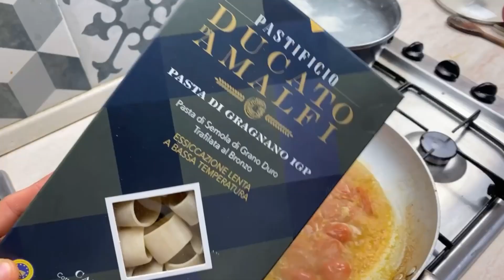AVEVO SOLO 5 GAMBERONI, ECCO COME LI HO USATI! - CUCINANDOMELAGODO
ciao a tutti ecco il procedimento per realizzare questo piatto:

INGREDIENTI:

- 5 gamberoni
- 280 g di calamarata pasta
- 2 cucchiai di pesto di pistacchio ( più granella q.b.)
- 2 spicchi di aglio
- olio di oliva
- prezzemolo
- sale e pepe
- 10/15 pomodorini datterini

PROCEDIMENTO:

Per prima cosa mettete a bollire sufficiente acqua salata, dove cuocerete la pasta per la metà dei minuti indicati in confezione.In una padella capiente, fate soffriggere in un giro di olio, l'aglio pulito, con qualche gambo di prezzemolo. dividete le teste dal carapace di ogni gamberone, quindi aggiungete le teste al soffritto, tenendo la fiamma medio bassa. aggiungete i pomodorini aperti a metà, salate e pepate a piacere. coprite con acqua calda, abbassate la fiamma al minimo e lasciate che il tutto cuocia almeno 10 minuti.
trascorso questo tempo, calate la pasta, quindi con un cucchiaio schiacciate le teste, per far uscire il gusto ( ecco il trucco utilizzandolo solo 5 gamberoni) che darà sapore alla pasta.

eliminate le teste, insieme agli spicchi di aglio, quindi scolate la pasta nel sugo, portandone avanti la cottura aggiungendo poca acqua calda per volta. nel frattempo pulite i gamberoni tenendo da parte la polpa che dovrà essere aggiunta a circa un minuto dalla fine della cottura.

spolverate con prezzemolo fresco, aggiungete il pesto di pistacchio e mantecate.

servite con una spolverata di granella di pistacchio.

buon appetito
mela